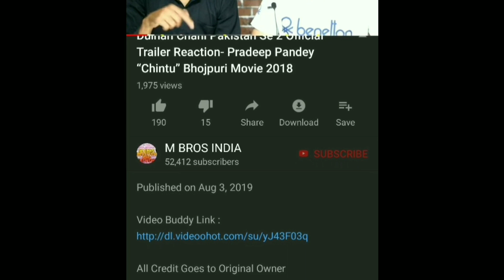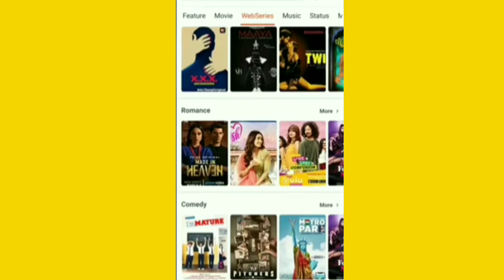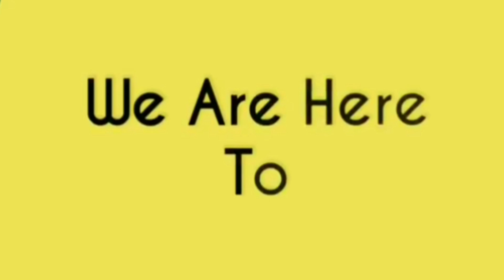Bad Boy Song Reaction And Review | Saaho | Prabhas, Jacqueline Fernandez | Badshah, Neeti Mohan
Song: Bad Boy (Hindi)
Singers: Badshah, Neeti Mohan
Lyrics: Badshah
Music Produced, Mixed & Mastered: Aditya Dev
Vocals Recorded at Aditya Dev Music Studio